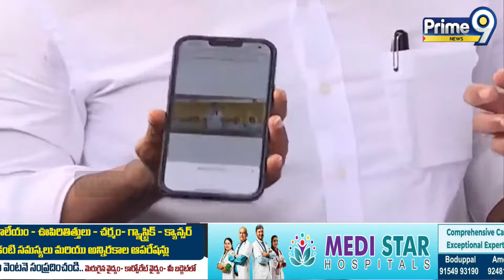గుర్తుపెట్టుకోండి వచ్చేది అధికారం మాదే | Jagan | Prime9 News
LIVE🔴-నంద్యాలలో వైఎస్ జగన్ లైవ్ | YS Jagan Press Meet At Nandyal | Prime9 News